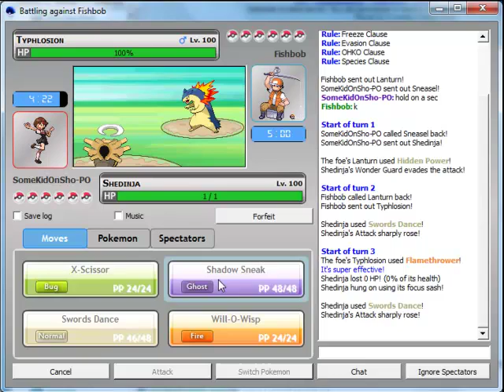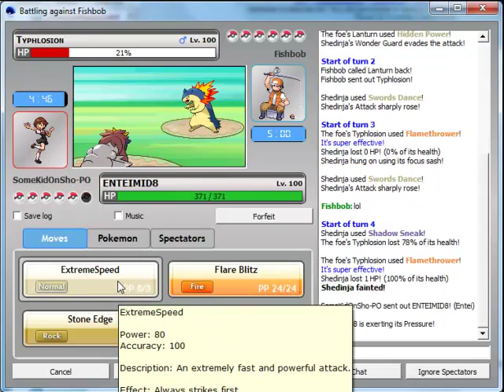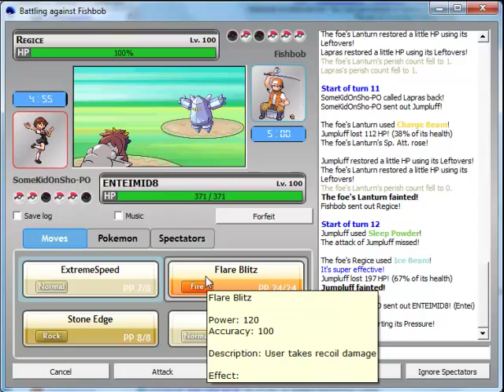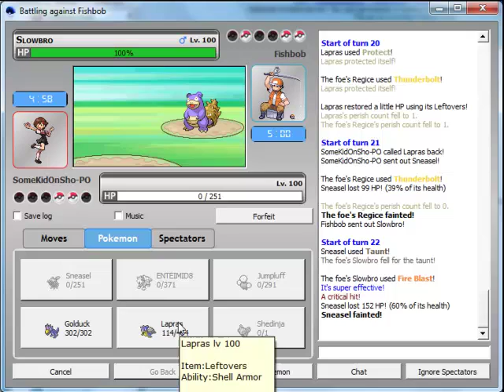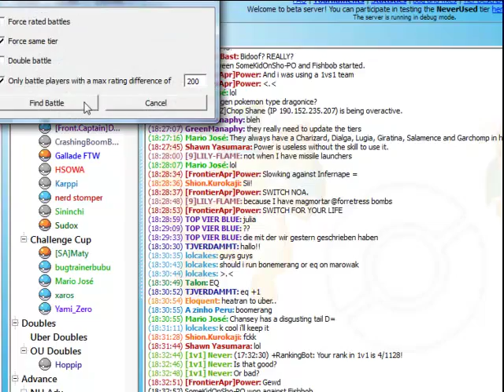WTF Sho- PO Another video from 2010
The next video in the series of really old videos featuring NBZ. Maybe we'll do some this year and I'll upload them in 2013/2014!

This is back in the day, back when men were men, women were men, children were men, non humans were men, and DPPTHGSS was the norm, now it's BW. WE WERE HAPPY THEN AND WE'RE HAPPY NOW.

And now for today's grammar lesson.

Hear is when you are listening to something, has to do with sound.
Here is for locations. Over here! Over "hear" makes no sense.